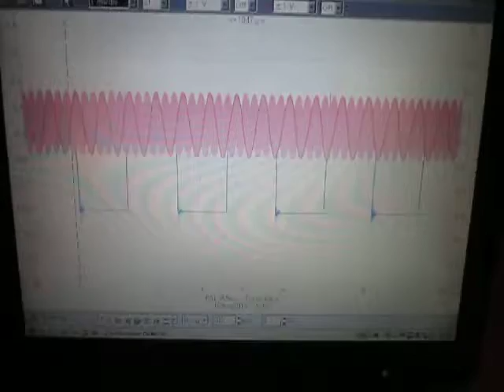オリジナル超音波実験：実験動画の公開